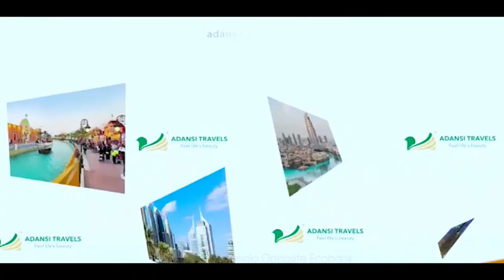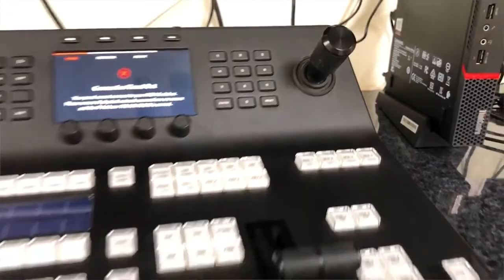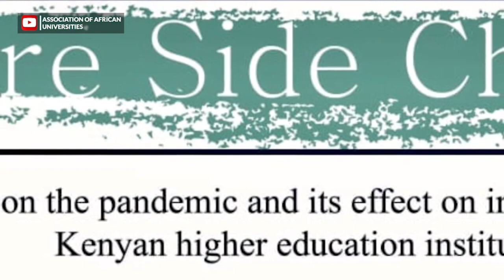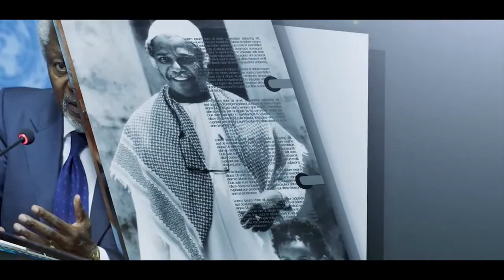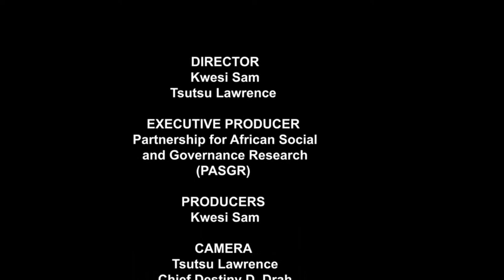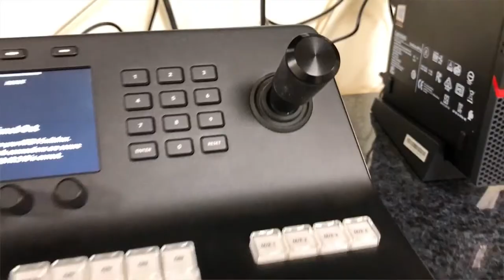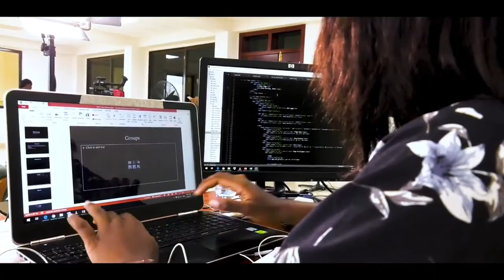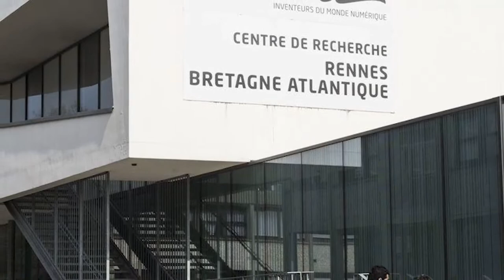Association of African Universities : AAU TV Livestream